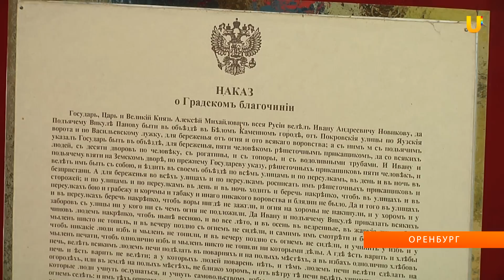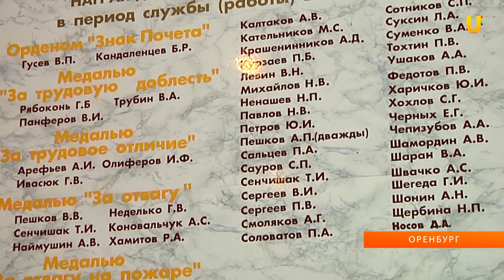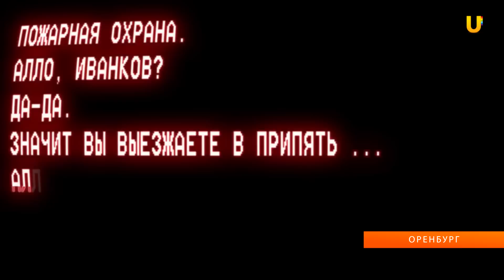25 лет МЧС